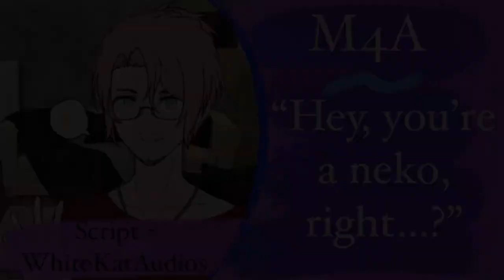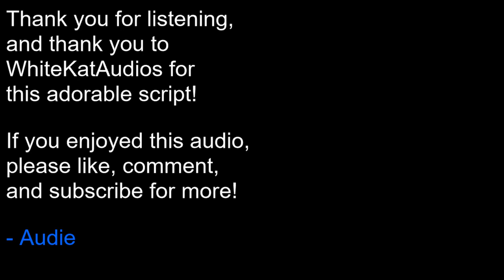M4A - Roommate Helps You Become More Talkative [Confession] [Neko Listener] [Headpats] [REUPLOAD]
Thank you to WhiteKatAudios for this adorable script!